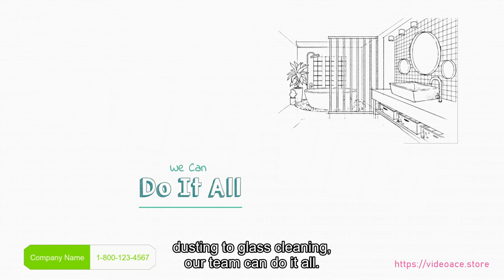Cleaning Service - Whiteboard & Subtitles